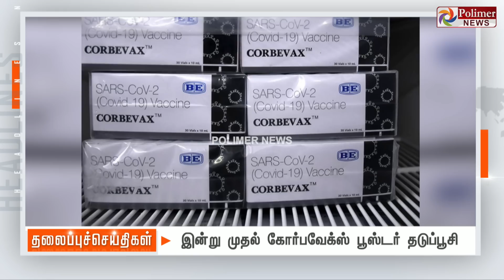Today Headlines - 12 August 2022 காலை தலைப்புச் செய்திகள் | Morning Headlines | CM MKStalin | DMK